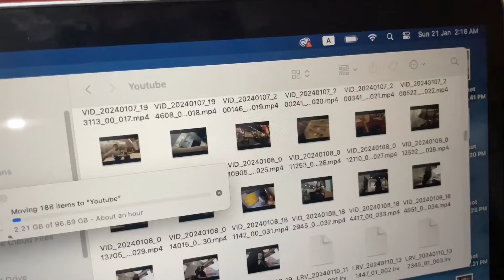Back to Malaysia (EP 5) *Bed-setting, buffet, Hair combing 返回马来西亚(第五集)*安床，自助餐，上头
Back to Malaysia (series) documents my family's participation in my sister's bed-setting ceremony, the buffet prepared by the bride's family, and the ceremony itself. Each episode begins and ends with a trailer to give viewers insight into what is about to happen. In the fifth episode, we will share the process of the bed-setting and the hair combing, as well as our experiences preparing for the buffet and the events of the day.

《回到马来西亚》系列记录了我与家人一同参与姐姐的安床仪式，女方自助餐 还有上头。每一集都会以预告片形式开头和结尾，让大家了解即将发生的内容。第五集中，我们将分享安床和上头的过程，以及为自助餐准备的经历和当天的情景。